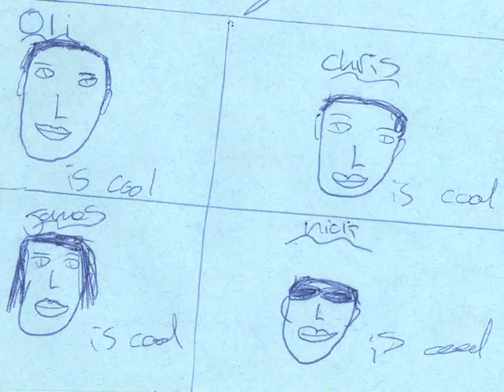Oliver Morys' Story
A digital story created at Aberystwyth Arts Centre.